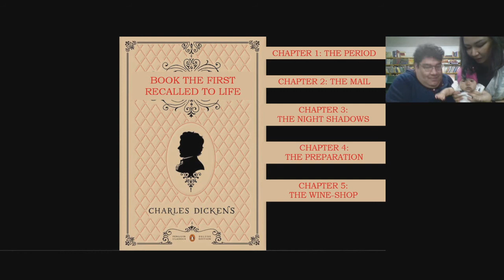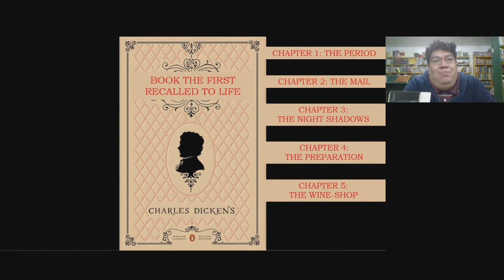Book 1: Chapter 5